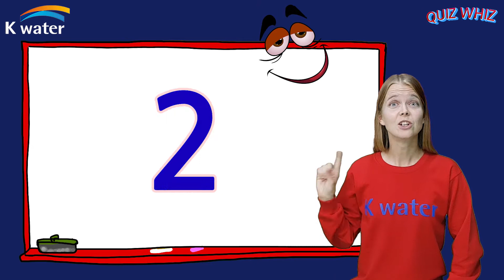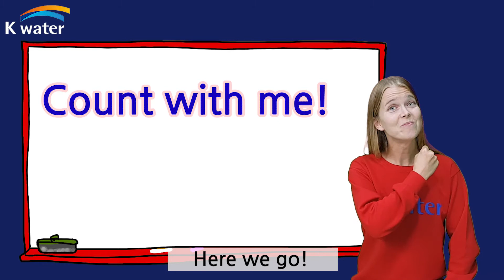영어로 숫자 말하기 The numbers 1 to 20